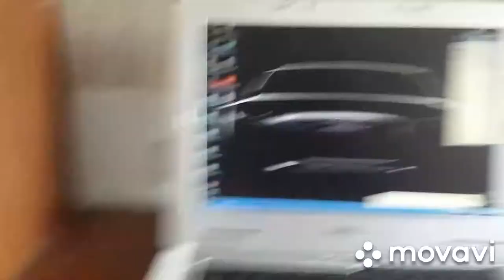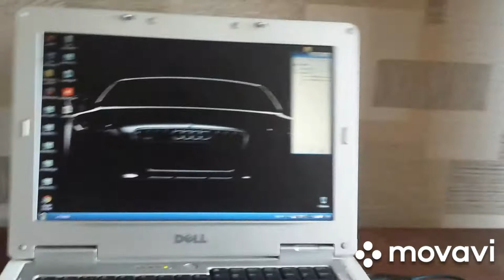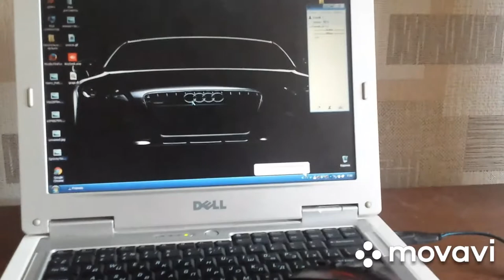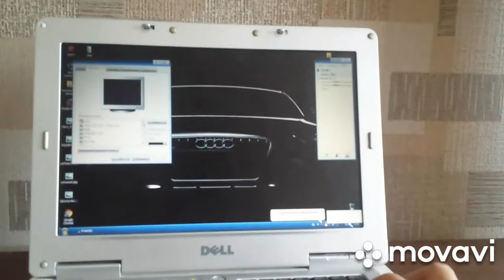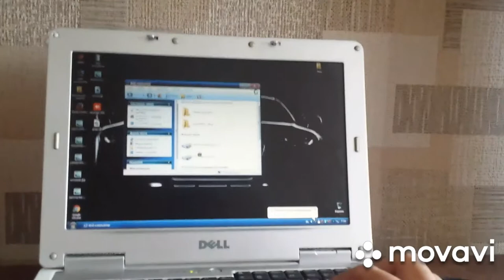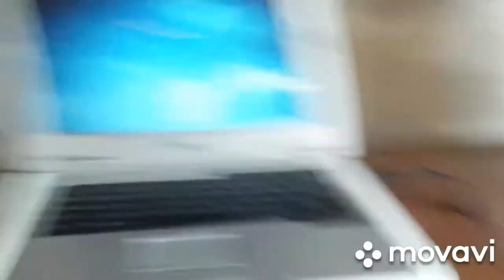Подключил к ноутбук игровую мышку estone x9 gaming | компьютерные технологии #17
Компьютерная мышь "Estone X9" – это превосходное устройство для Геймеров. Мышка имеет очень красивую, великолепную LED подсветку, которая подсвечивается и переливается различной цветовой гаммой. Комфортно лежит в руке, имеет дополнительный и удобный выступ, который поддерживает мизинец и безымянный пальцы. Мышка стоит 1650 руб. Это очень помогает и не дает уставать руке и пальцам при длительной работе и игре за компьютером. Колесо прокрутки прорезиненное, режим чувствительности DPI до 5000.
Особенности Estone X9 Gaming:

Оригинальный и эргономичный дизайн;
Комфортно располагается в руке;
Подходит как для правой, так и для левой руки;
Очень яркая, переливающаяся LED подсветка;
Колесо прокрутки прорезиненное, ход плавный;
Тканевая оплетка провода, что не позволит проводу надломиться или порваться;
Дополнительный выступ для пальцев, облегчающий нагрузку во время использования;
Дополнительные драйвера не требуются, достаточно подключить разъем к компьютеру и драйвера автоматически сами установятся;
Можно настроить макросы. Сразу после покупки в личном кабинете Вам будет доступна для скачивания универсальная программа для настройки макросов под любую мышь.

Технические характеристики:

Тип: проводная мышь;
Интерфейс: USB;
Количество цветов подсветки: 5;
Количество кнопок: 6;
Материал: качественный и прочный пластик soft tach;
Регулирующийся переключатель Dpi: до 5000 точек на дюйм;
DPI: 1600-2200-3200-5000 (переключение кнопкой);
Совместимость: со всеми версиями Windows, Mac;
Размеры: 134*84*40 мм.;
Производитель: Imice;
Страна-производитель: Китай.
Комплектация:

Проводная мышь - 1 шт.;
Упаковка - 1 шт.